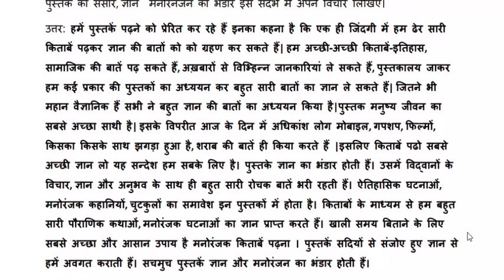CLASS 9 HINDI CHAPTER 6 ऐ सखी !(पूरक पठन) WORKBOOK QUESTION ANSWER MAHARASHTRA BOARD